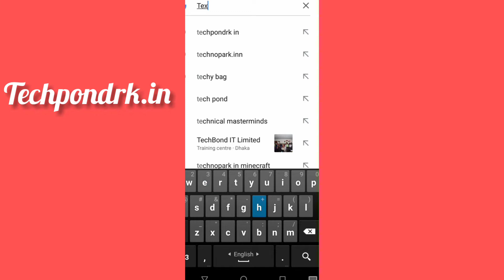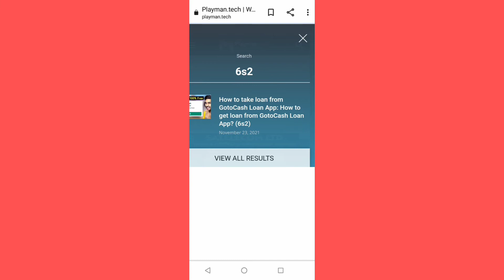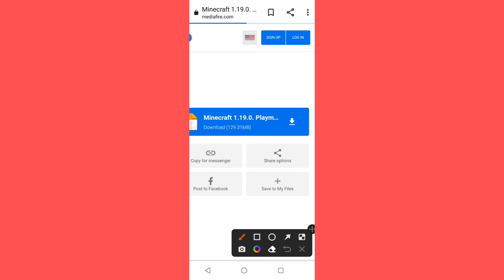How to download Minecraft without any money?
How to download Minecraft without money?

1.How to download Minecraft without money?
2.Download Minecraft.
3.How to download minecraft any money?
4..How to download Minecraft without money easy tricks.